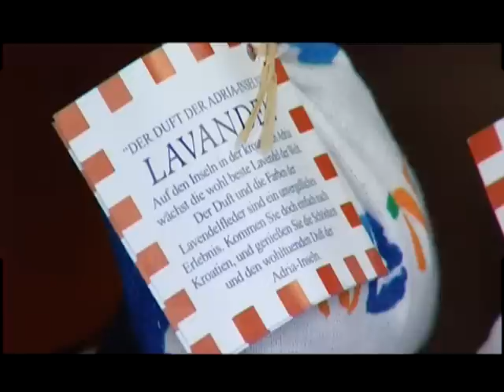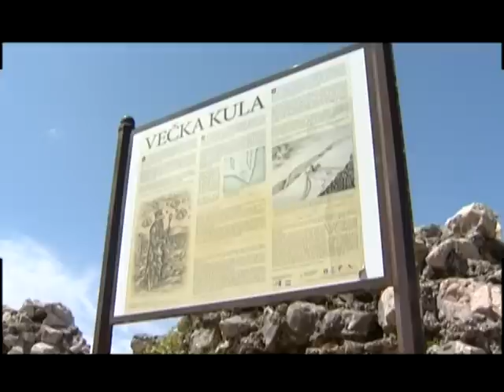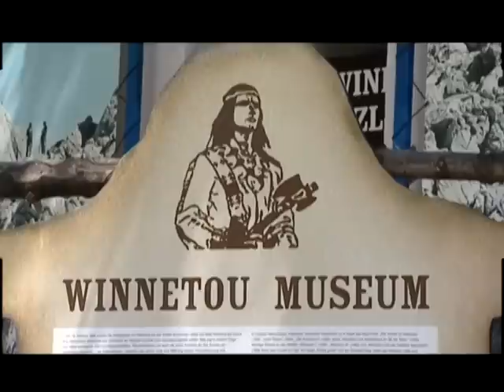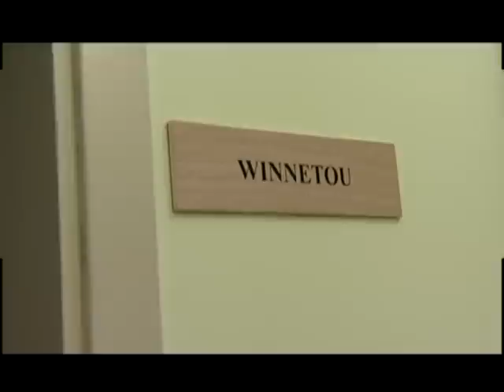Hotel Vicko - Promotivni video Rivijere Paklenica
Reportaža o Rivijeri Paklenica i hotelu i villi Vicko na Vox TV-u.
Za više informacija stojimo Vam na raspolaganju i radujemo se Vašem dolasku..